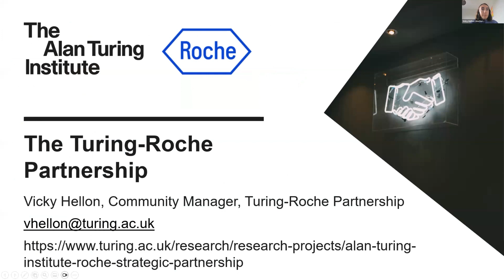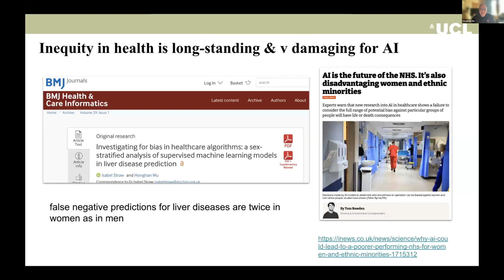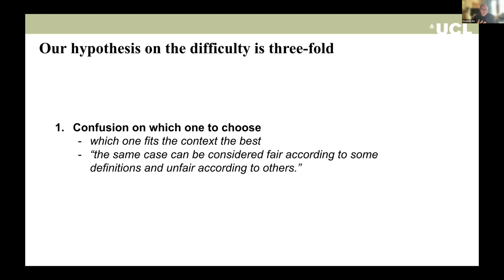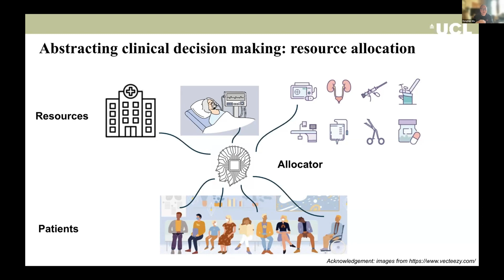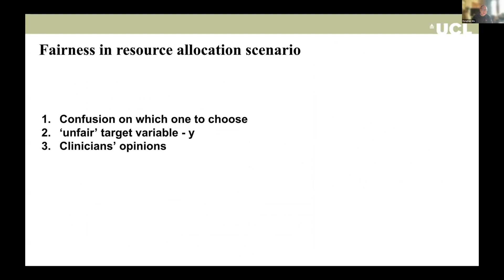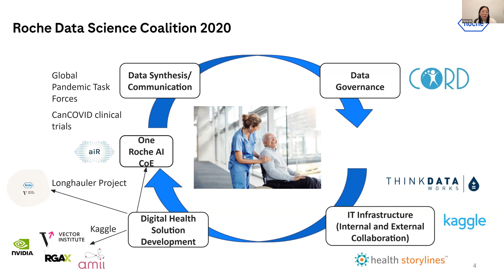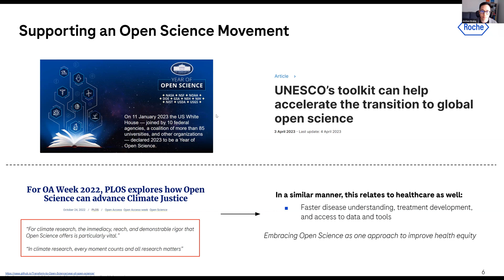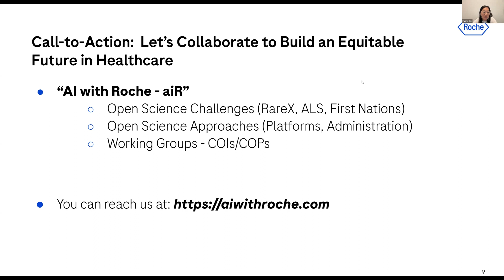April 2023 Turing-Roche Knowledge Share Event: AI and Health Equity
An event series for the Turing-Roche Partnership, featuring updates, knowledge sharing and academic/industry perspectives. Find out more about the series here-

This is a recording of the event held in April 2023 which explored the theme of AI and Health Equity- exploring how we ensure emerging technologies improve healthcare for all and don't exacerbate existing inequalities in the system.

This event features Vicky Hellon, Community Manager for the Turing-Roche Partnership; Honghan Wu, a Turing Fellow and Associate Professor at the Institute of Health Informatics, UCL; Fanny Sie, Head of AI and Emerging Technology External Collaborations and Joshua Hoang, AI and Digital Healthcare Partner both at Roche.

Honghan gives a talk on Fairness in AI enabled clinical decision making, touching upon the difficulties around defining fairness and why current fairness metrics have not been well adopted in AI in medicine.

Fanny and Joshua's talk is on AI with Roche- a coalition bringing the healthcare ecosystem together. They give an overview of the coalition's current projects that contribute to health equity through open science.

0:00 Intro
0:32 Introduction to the partnership and speakers
3:53 Honghan Wu 'Fairness in AI enabled clinical decision making: why isn't it being evaluated' talk intro
6:03 Why we need to research inequity in health
8:08 The difficulty of the notion of fairness
10:32 Fairness metrics
11:37 Why existing fairness metrics have not been adopted
19:00 Intro to the Deterioration Allocation Framework
24:40 Relating the Deterioration Allocation Framework to existing fairness notions
27:04 Summary of talk
27:38 Invitation to join the Turing Interest Group on Health Equity
28:35 Fanny Sie and Joshua Hoang 'AI with Roche' talk intro
29:05 Context on why we need better healthcare
30:33 Intro to Roche
32:06 Introduction to the Roche Data Science Coalition
35:00 Aims of AI with Roche
35:39 Open Science principles and how this relates to healthcare
38:38 Roche ALS collaboration
42:38 Other current collaborations
45:50 Invitation to collaborate with AI with Roche
46:55 Q&A Session